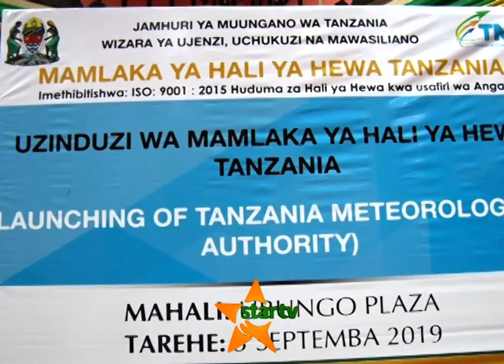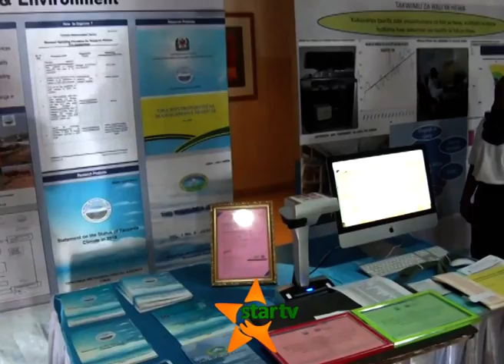MACHAFUKO AFRIKA KUSINI : TANZANIA YASITISHA SAFARI ZA NDEGE